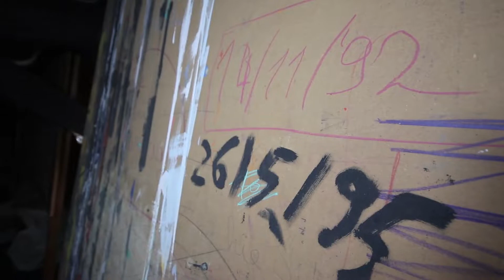#32 Verlaten Atelier bezocht met alles er nog in!! (Maison Ballet, Atelier B)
Fijn dat je er weer bij bent en als je hier nieuw ben heet ik je van harte welkom!

Deze keer zijn we nog steeds in België! deze keer zijn we bij een verlaten ballet zaaltje met nog iets leuks... samen met onze hynder en toontje! deze locatie kunnen bezoeken.
 kijk jij! mee wat we hebben aangetroffen. veul kijk plezier en tot de volgende!